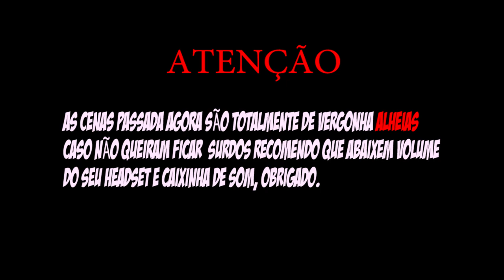Minecraft WHOS YOUR DADDY ? ARIMA MATOU KANEKI ( Tokyo Ghoul ) ‹ Sky ›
Eae bão ? Nesse Whos Your daddy, eu e touka brincamos, e ela acabou sumindo, e o Arima apareceu !  ᕕ( ᐛ )ᕗ